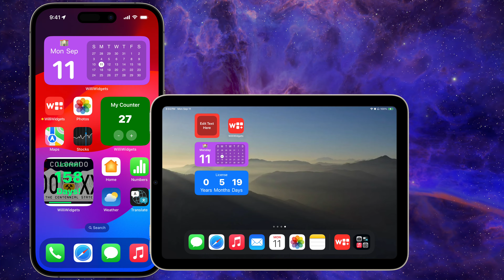WilliWidgets 2.0 Trailer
In this video, -- Finish

Software:
Hardware: